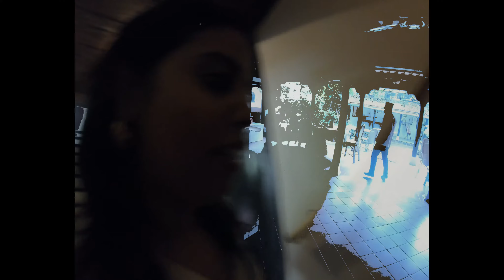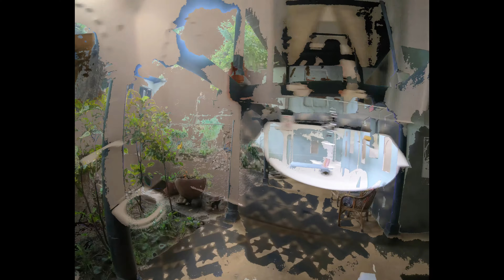When I Met living King|| Tour of Ahilya Fort Maheshwar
Video 35 - My friend planned a surprise trip to Maheshwar & arranged to stay in Ahilya Fort. This fort is owned & run by Holkar Family. I took a flight from Delhi to Indore. I booked my flight from MakeMyTrip for Rs 7000.  I met my friend in Indore she planned the whole trip from Indore to Maheshwar by road. We booked our stay in the Ahilya fort situated on the river Narmada & a 2-hour drive from Indore. This vlog series will show my encounter with the living King Richard Holkar of Ahilya Fort. He shares some interesting facts about the Ahilya fort.

We paid Rs 22,000 for 3 people including tax. It also included 3 meals, one gala night, and a massage for all 3 of us. We got our booking directly from the Fort as they limited inventory. The best season to visit is winter so one can enjoy boating the river alongside the fort.

Read our Blogs: www. beingtogether.in